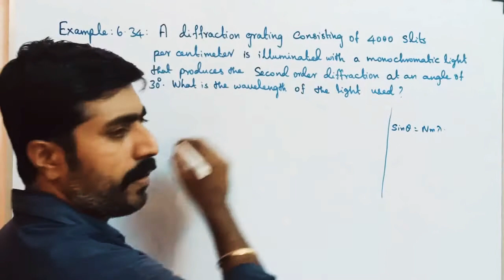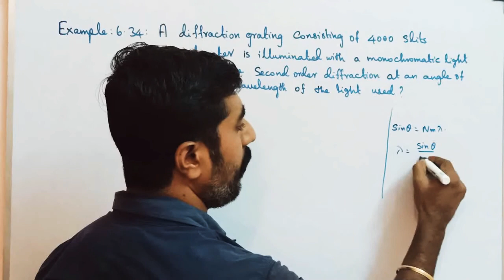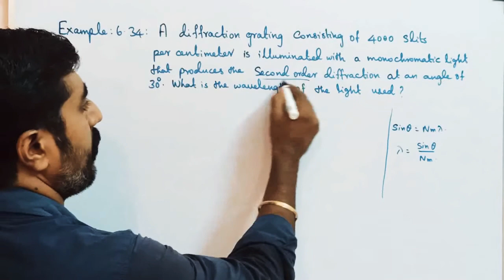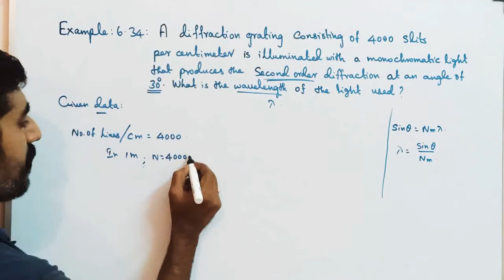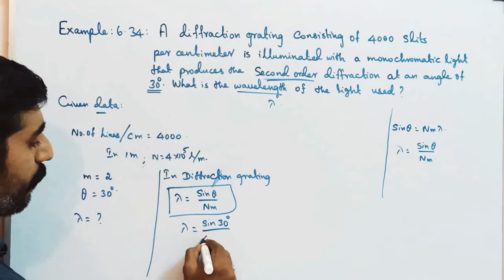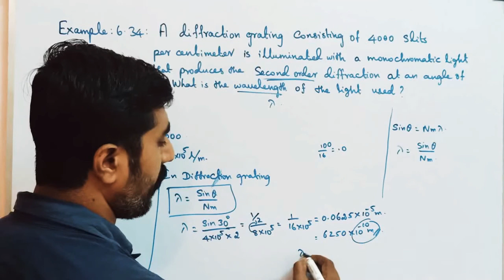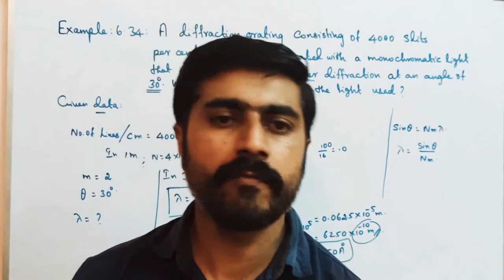Example 7.12||Wave Optics || STD 12 Physics ||sky physics||Tamil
1. Diffraction in grating. 2. MASTER PCM tution center KOTTAR NAGERCOIL.